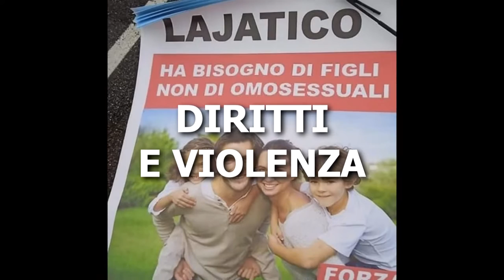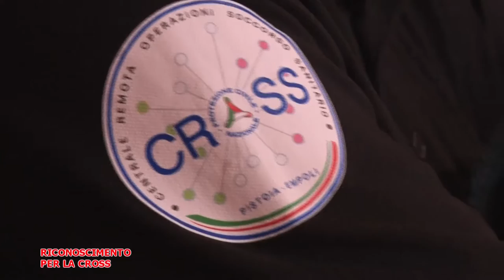Telegranducato - Regionando del 3 marzo 2023